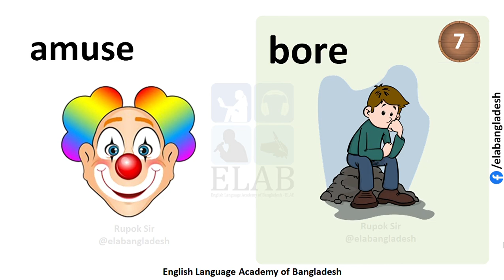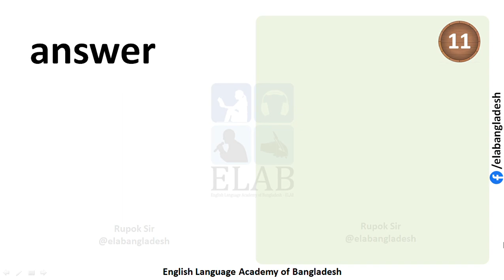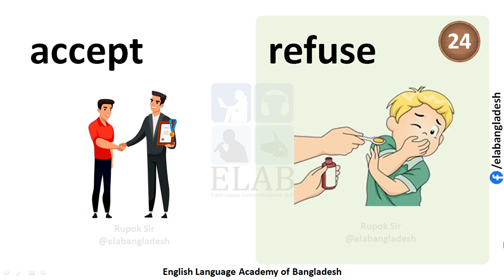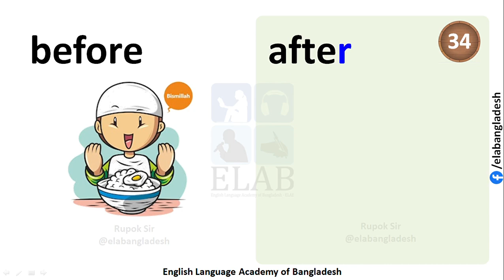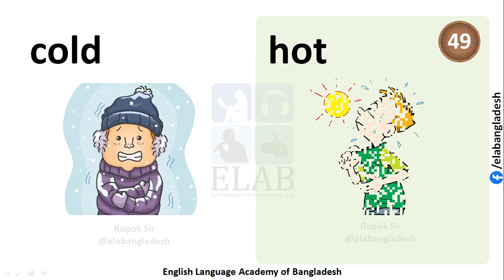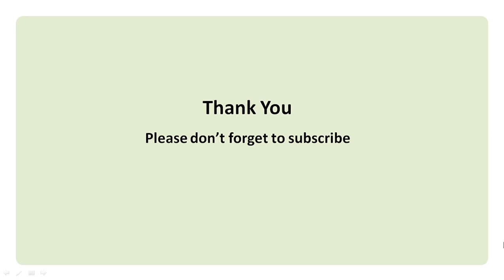50 antonyms (opposite words)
Let's learn 250 common antonyms.